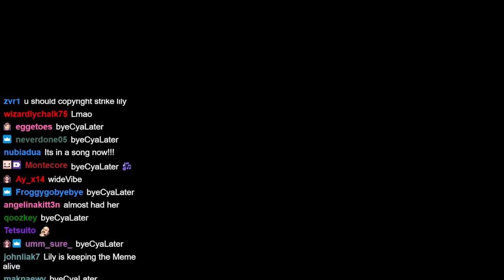Miyoung Didn't Realize Lily Made a "Bye, Cya Later" Song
Miyoung | @kkataminaYT
Lily | @LilyPichu